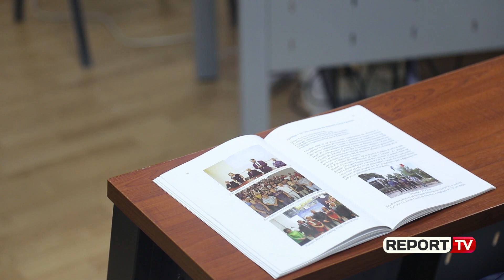Ceremonia te Universiteti i Sporteve/ Diplomohen 16 të rinjtë e parë për Menaxhim Sporti dhe Turizmi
Studentët e disa fakulteteve të vendit po protestojnë prej disa ditësh për realizimin e 8 kërkesave, protestë që vijon megjithëse qeveria ka shprehur angazhimin për të përmbushur secilën prej tyre, madje edhe më shumë për një arsim të lartë më cilësor. Por, jo të gjithë studentët po protestojnë! Në universitetin e Sporteve në Tiranë, mësimi vijon normalisht, madje kjo e martë ka qenë një ditë e veçantë për 16 të rinjtë e parë që u diplomuan në nivelin e dytë të studimeve, master professional për Menaxhim Sporti dhe Turizmi. Por, diplomimi i studentëve nuk është i rëndësishëm vetëm për të rinjtë, prindërit e tyre dhe arsimin, por edhe për tregun e Turizmit, që sipas ministrit Klosi ka nevojë për profesionistë që e bëjnë turizmin me standarde dhe shërbime cilësore, për të pritur vitin e ardhshëm më shumë turistë.

“Ne sot kemi mundësinë reale në Shqipëri që të pranojmë më shumë turistë, por pranimi i më shumë turistëve do të thotë pranimi i më shumë shërbimeve dhe kush do të jenë në menaxhim, psh në Federatën Shqiptare të Rafting ne kemi problem shumë të madh. Ka hapësira të dyfishohet, trefishohet, katërfishohet si biznes, por nuk kemi guida. Të njëjtën gjë me alpinizmin, të njëjtën gjë me ecjet në natyrë, me guidat profesionale të cilat ne nuk kemi element të kualifikuar dhe zgjedhja që kanë bërë këto djem e vajza të shkëlqyera është një zgjedhje e drejtë për më shumë punësim”, tha ministri Klosi, i pranishëm në ceremoninë e diplomimit të 16 studentëve në Universitetin e Sporteve.

Ministri Klosi komentoi indirekt edhe debatin e krijuar ditët e fundit për arsimin e lartë, për të cilin mendon se mbi të gjithë janë universitetet ato që drejtojnë studentët drejt një arsimi më cilësor dhe që lidhet direct me tregun e punës.